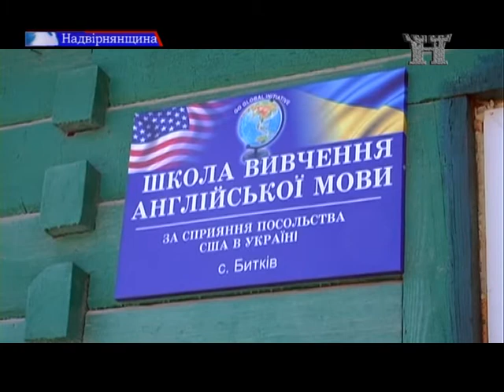Спеціальний репортаж_За сприяння посольства США в Україні (07.07.2016р.)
На базі Битківської ЗОШ 1-го ступеня за сприяння посольства США у селищі Битків відкрилася школа вивчення англійської мови для учнів перших-четвертих класів. На першому організаційному уроці побувала знімальна група ТРК «Надвірна».